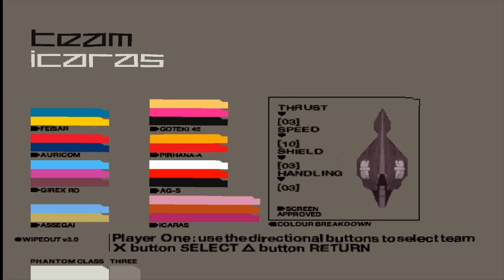WipEout 3: Special Edition All Tracks / Circuits Phantom + All Ships ePSXe Gameplay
This video shows all the ships and every track/circuit in WipEout 3: Special Edition being completed at Phantom speed (single race). This gameplay is from WipEout 3: Special Edition released for Playstation (PS1) and was recorded and edited using ePSXe, OBS Studio and Windows Video Editor. Watch in 1080p HD for the best quality. Timestamps below (circuits are shown with the ship used):

00:00 All ships
00:33 Prototype ships

Wip3out League
00:55 Porto Kora - FEISAR
03:40 Mega Mall - Piranha
07:23 Sampa Run - Auricom
11:05 Stanza Inter - Goteki 45
14:20 Hi-Fumii - Qirex
17:26 P-Mar Project - Assegai
21:52 Manor Top - AG Systems
25:05 Terminal - Icaras
Classic League
28:22 Talon's Reach - Qirex
30:49 Altima VII - Goteki 45
35:22 Sagarmatha - Auricom
38:00 Phenitia Park - Piranha
41:40 Terramax - AG Systems
44:29 Gare d'Europa - Assegai
48:10 Odessa Keys - Icaras
51:50 Arridos IV - FEISAR
Prototypes
56:18 LS101/NP62 - Auricom
59:42 LS102/MG71 - Goteki 45
01:03:26 LS103/AW72 - Assegai
01:06:56 LS104/AW73 - AG Systems
01:10:25 LS105/GP02 - Qirex (Prototype)
01:12:11 LS106/GP73 - Icaras (Prototype)